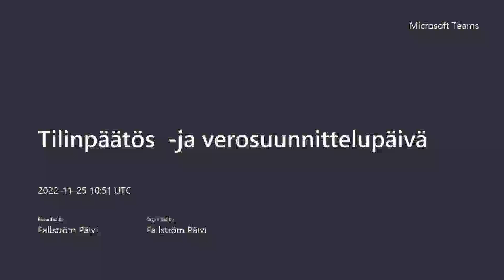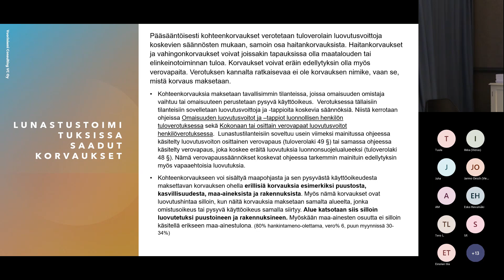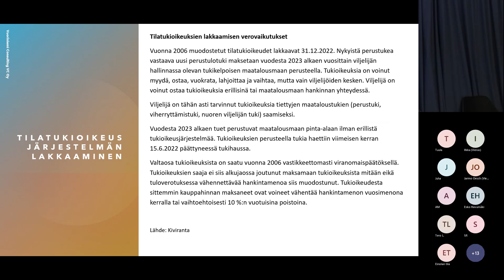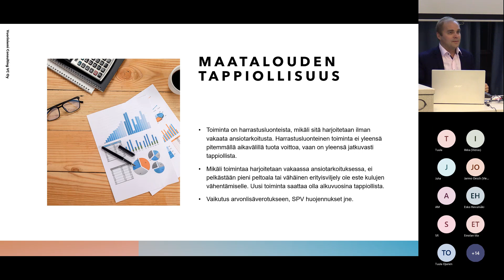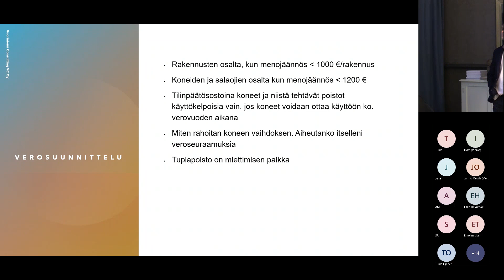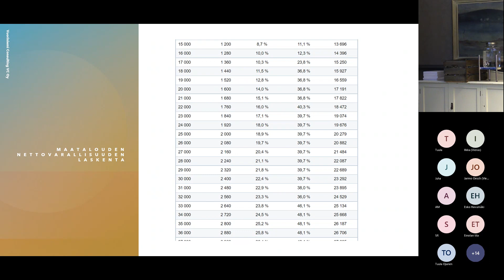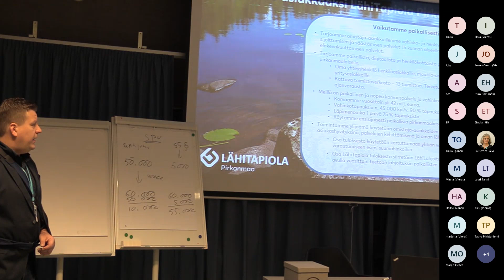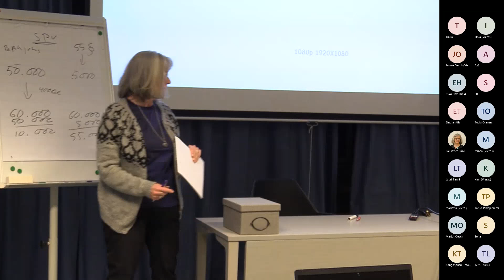FTT: Tilinpäätös ja verosuunnittelupäivä 25.11.2022, iltapäivän asiat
Farmarin Teematieto- hankkeen 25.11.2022 Ahlmanilla järjestämän tilinpäätös ja verosuunnittelupäivän iltapäivän tallenne.
Hannu Vuoriniemi, VC oy - aiheina mm. sahköntuotanto verotuksessa ja sähköinen kirjanpito käytännössä
Olli Tuomaala, LähiTapiola Pirkanmaa - Vakuutusyhtiön toiminnan esittely